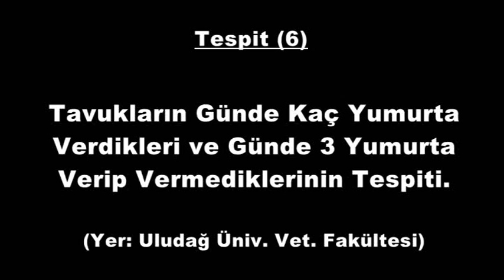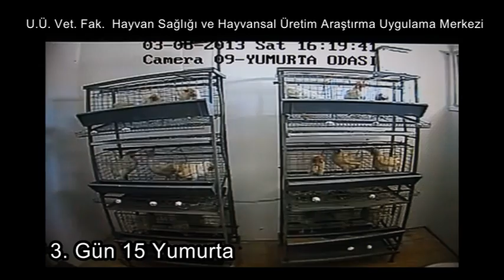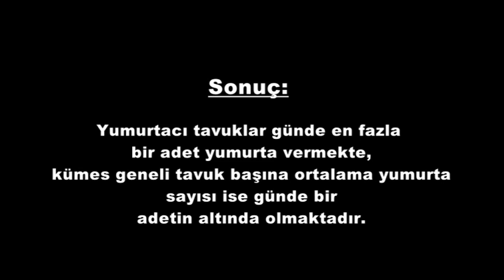Piliç eti üretimiyle ilgili asılsız iddialara cevap 3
Bandırma Sulh Hukuk Mahkemesi tarafından görevlendirilen bilirkişilerin kontrolü altında Uludağ Universitesi Veterinerlik Fakültesinde piliçlerin günde kaç yumurta verdikleri ile ilgili yapılan çalışmadır. Çalışmada iddiaların piliçlerin günde en çok 1 kez yumurtladıkları görülmüştür. Yapılan tüm iddiaların asılsızlığı ispatlanmıştır.

Rapor ve detay bilgi için bulunan "Piliç üretimiyle ilgili asılsız haberler" bölümünü inceleyebilirsiniz.

Saygılarımızla,